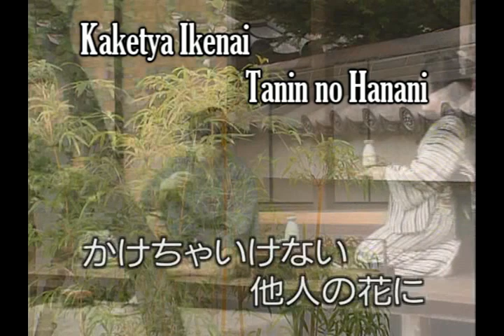Otomisan Kasuga Hatiro Menos Um Ton